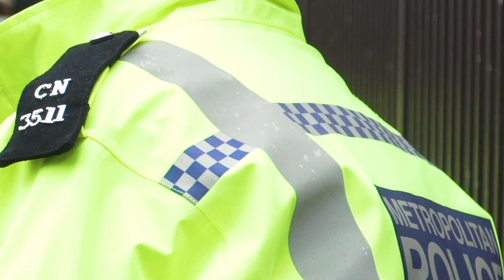London Crime Gang | Jailed After Member Was Caught By Police Carrying Gun In A Brown Paper Bag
Artem Kuts, of the Isle of Dogs, and Oliver Mark, of Stratford, were arrested as part of a National Crime Agency (NCA) probe into the supply of guns.

The men were caught red-handed by an NCA surveillance team that was monitoring their criminal dealings.